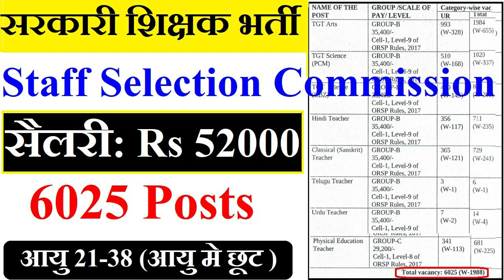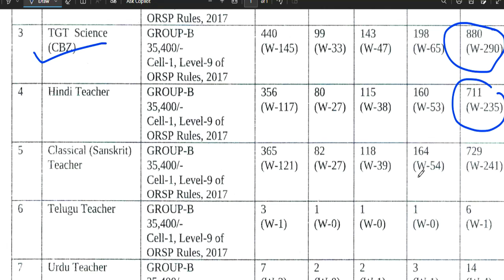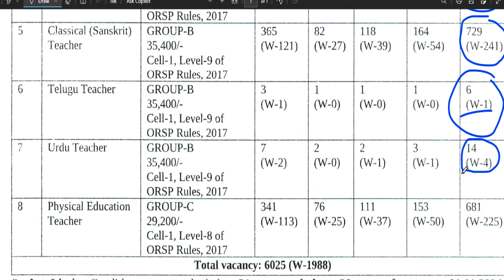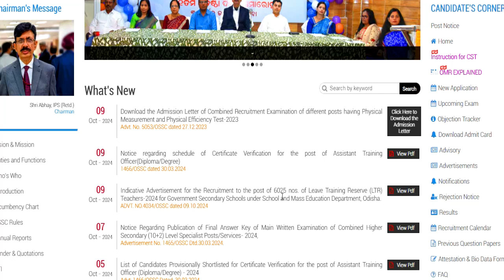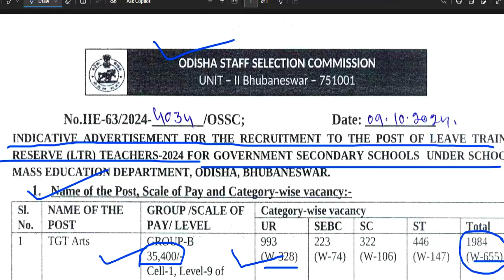6025 Posts Govt School teacher vacancy 2025 | salary 52000 | Staff selection commission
नमस्कार ,students  sabhi  Gov. private vacancy se sambandhit information apko channel per milti hai|| | 6025 Posts Govt School teacher vacancy 2025 | salary 52000 | Staff selection commission  प्राथमिक सरकारी शिक्षक भर्ती 2024-25 | 1 Oct से आवेदन शुरू | AGE, SALARY, qualificationARMY SCHOOLमे शिक्षक बनने का मौका | PRT TGT PGT POSTS Permanent Vacancy | AGE, SALARY, qualificationARMY SCHOOL मे आई नई भर्ती | Permanent Vacancy | जल्दी आवेदन करे | AGE, SALARY, qualification ARMY SCHOOL मे आई PERMANENT नई भर्ती | PRE PRIMARY PRT | TGT | PGT | जल्दी आवेदन करे | AGE, SALARYKASTURBA BALIKA SCHOOL VACANCY मे आई नई भर्ती | जल्दी आवेदन करे | बिना फीस आवेदन | AGE, SALARY, KVS मे सभी पोस्ट मे आई नई भर्ती | जल्दी आवेदन करे | RAGISTRATION 10 अगस्त तक | बिना फीस आवेदन   13 कस्तूरबा बालिका विद्यालयशिक्षक NEW VACANCY NOTICE OUT || KGBV शिक्षक भर्ती  form || how to applyKVS बाल वाटिका  NEW VACANCY NOTICE OUT || KENDRIYA VIDHYALAYA शिक्षक भर्ती   form || how to apply
1241 POST || KASTURBA GANDHI BALIKA VIDHYALAYA TEACHER RECRUITMENT || COMPLETE INFORMATION1241 KGBV TEACHER VACANCY 2023 |💯% OFFICIAL NEWS